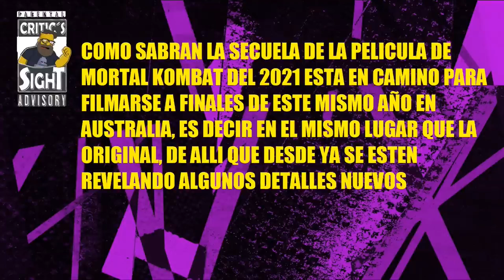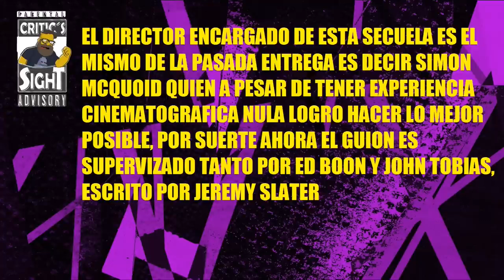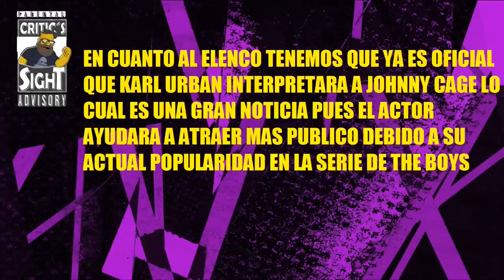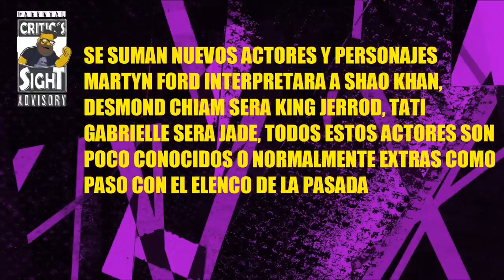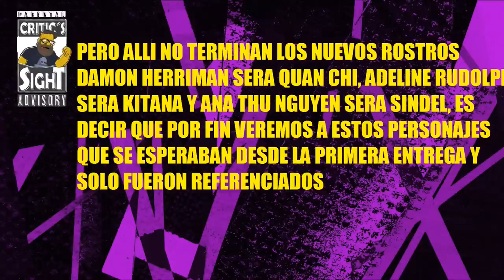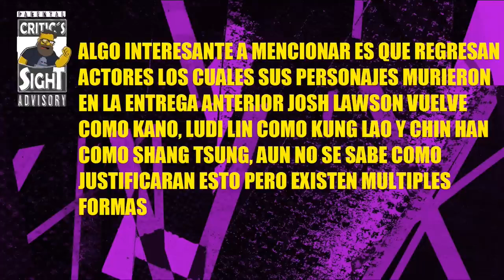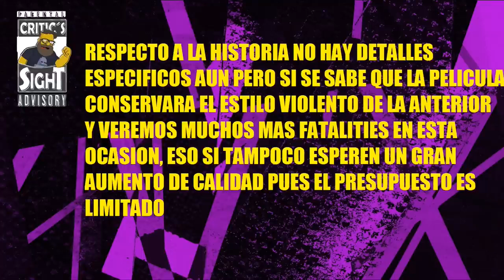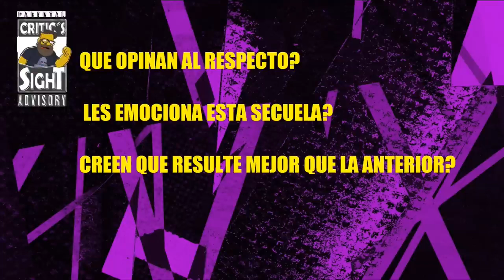NUEVA INFO Y ELENCO DE MORTAL KOMBAT 2 LA PELÍCULA 2025